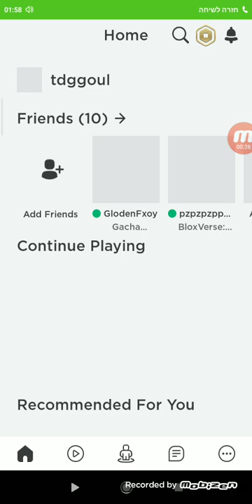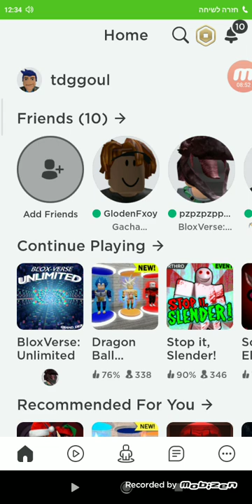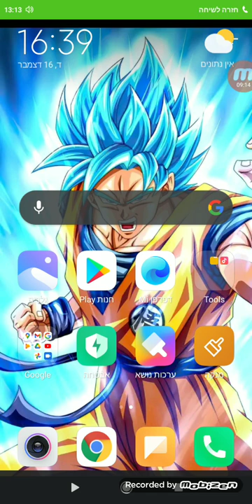משחק אם חבר רובלוקס (מצחיק ומביח)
שם המשחק bloxvers